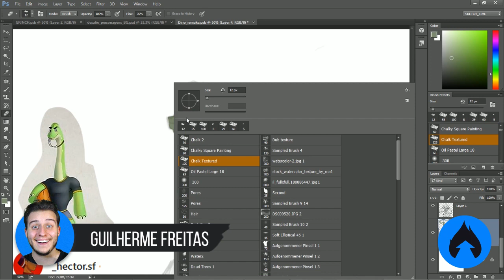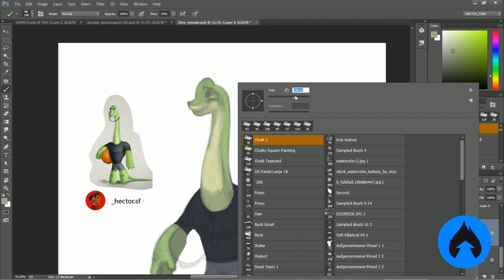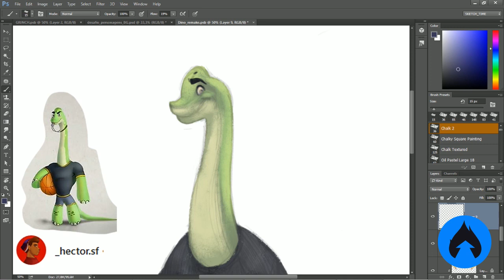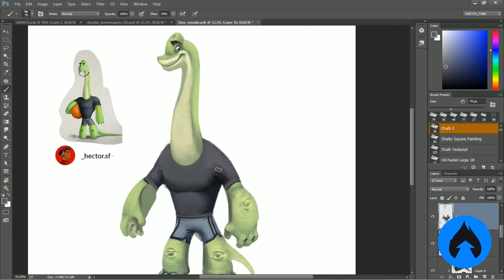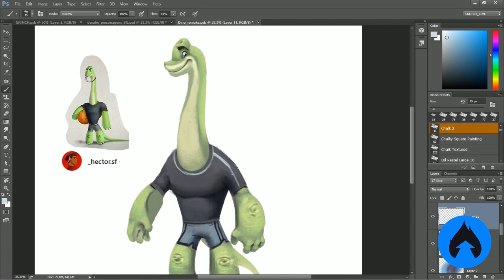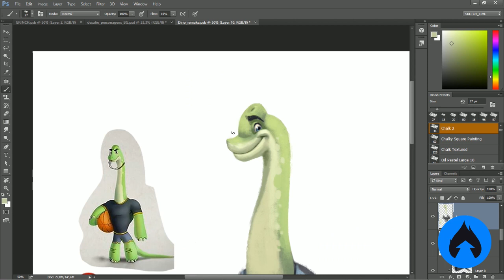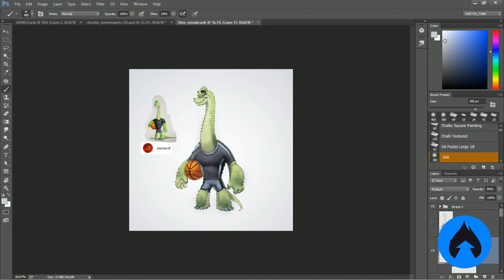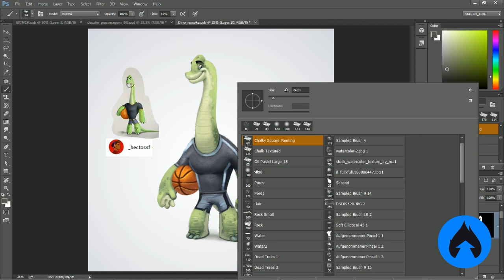4 PROBLEMÕES DA PINTURA DIGITAL | Remaster de arte dos inscritos! \o